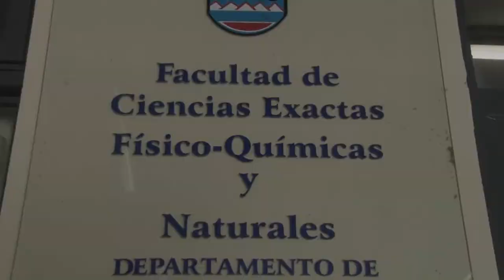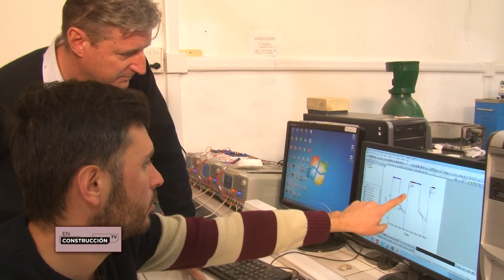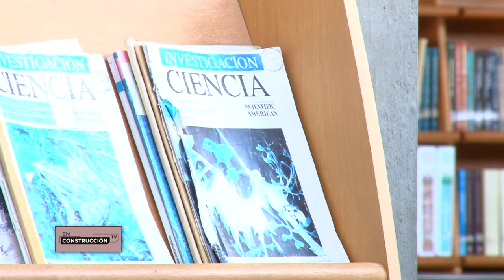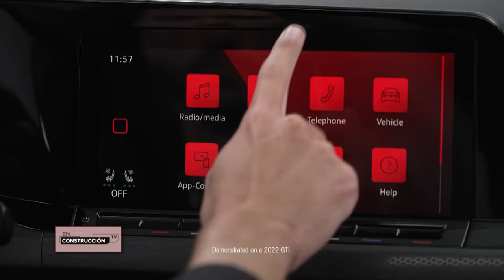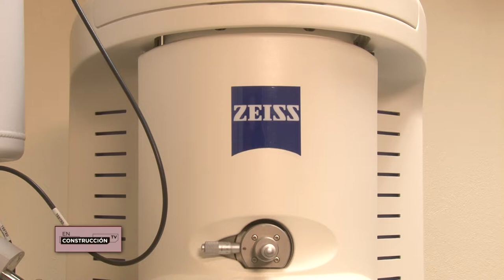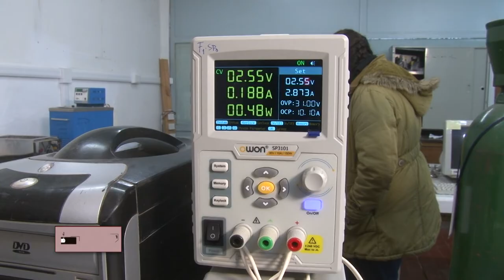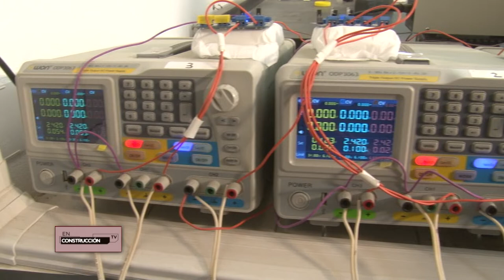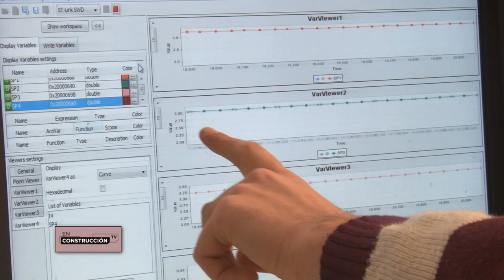EN CONSTRUCCION-NANOTECNOLOGIA EN BATERÍAS, EL APORTE DE LA UNRC PARA EL SECTOR PRODUCTIVO REGIONAL